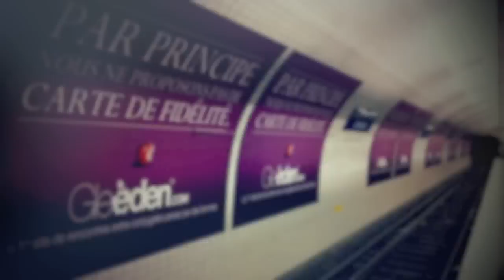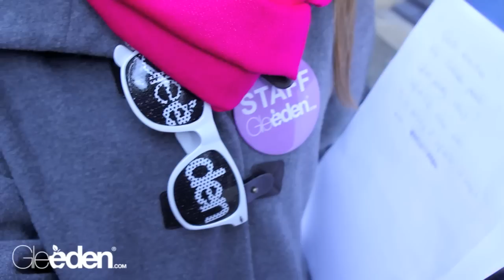Gleeden.com, quand l'extraconjugal rallume la flamme dans les rues de Paris